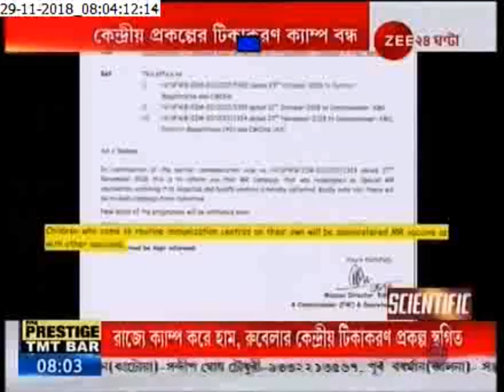Measles and Rubella vaccine to be available in Govt. hospitals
হাম ও রুবেলার টিকাকরণ এবার সরকারি হাসপাতালেই